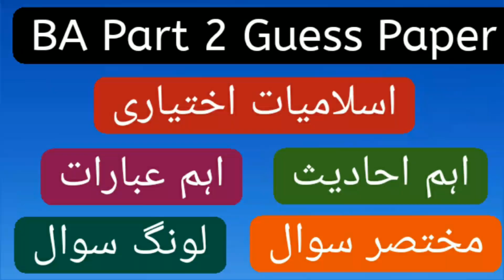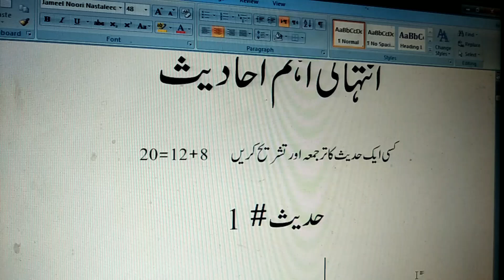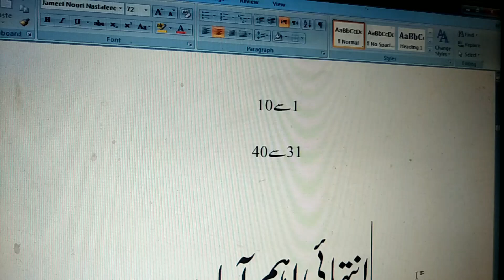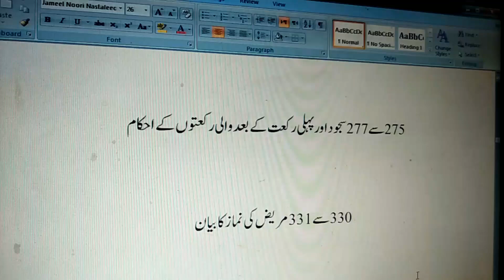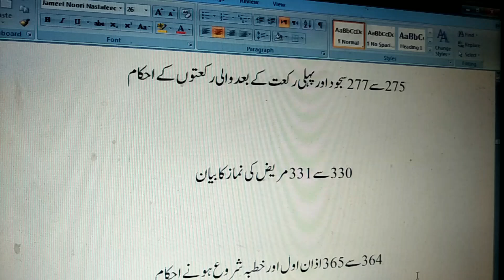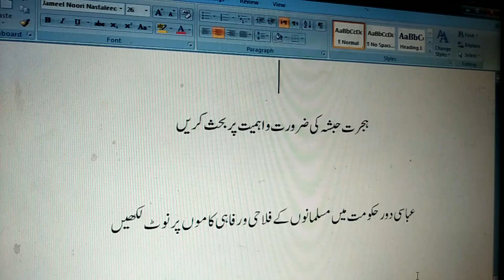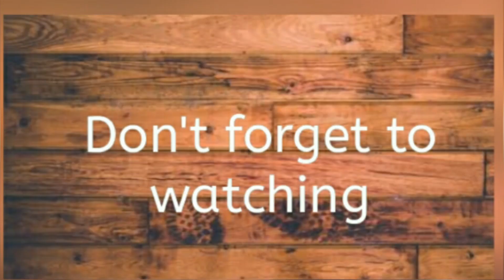BA part 2 Islamiat elective guess paper 2022